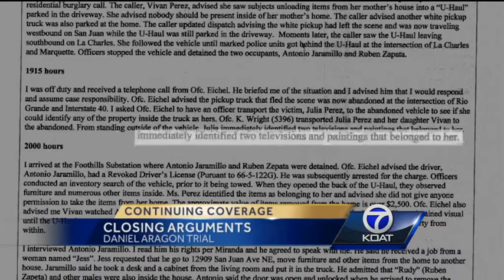2 arrested in moving truck burglary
What looked like someone moving out of their northeast Albuquerque home turned out by be burglars trying to clean it out.